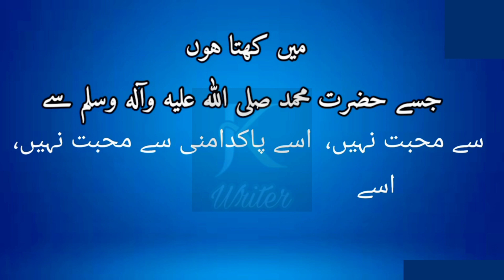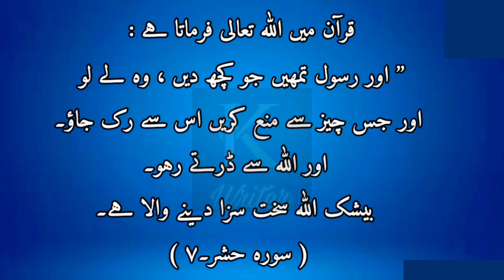Seerat un Nabi speech in urdu | Uswa Hasana | Speech on Hazrat Muhammad saw| Eid Milad u Nabi Speech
Speech on Hazrat Muhammad saw in written form,
Best urdu speech on Seerat un Nabi
Seerat un nabi
Hazrat Muhammad ki zindgi
Urdu essay

حضرت محمد صلی اللہ علیہ وآلہ وسلم پر بہترین تقریر
حضرت محمد صلی اللہ علیہ وآلہ وسلم پر بہترین مضمون
عید میلاد النبی صلی اللہ علیہ وآلہ وسلم پر بہترین تقریر
بارہ ربیع الاول پر اردو تقریر
12 ربیع الاول پر مضمون
اُردو مضمون سیرتِ طیبہ
اُردو تقریر سیرتِ نبوی
اُردو تقریر سیرتِ طیبہ
اُردو تقریر سیرتِ النبی
اردو تقریر حضرت محمد صلی اللہ علیہ وآلہ وسلم پر
اردو مضمون حضرت محمد صلی اللہ علیہ وآلہ وسلم پر

Best urdu speech on Seerat un Nabi | Eid Milad un Nabi Speech | سیرت النبیﷺ تقریر | عید میلاد النبی

urdu speech on seerat un nabi,speech on seerat un nabi in urdu,seerat un nabi speech in urdu,seerat un nabi speech

12 Rabi ul Awal Speech in Urdu,Essay on 12 Rabi ul Awal,Paragraph on 12 Rabi ul Awal in Urdu,essay on eid milad un nabi,